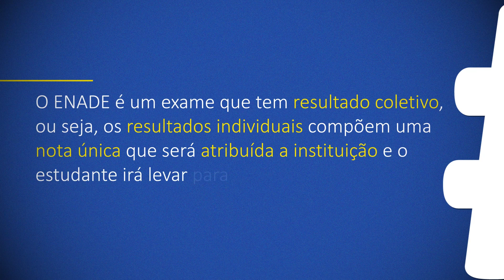Sou ENADE Sou UCB – Caio Hideki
Conheça a história de Caio Hideki, estudante de Educação Física do 6º semestre da Católica. Ele vai contar um pouco de suas experiências dentro da Universidade e como é importante o ENADE para o futuro profissional dele e de seus colegas de curso. SOUENADESOUUCB.